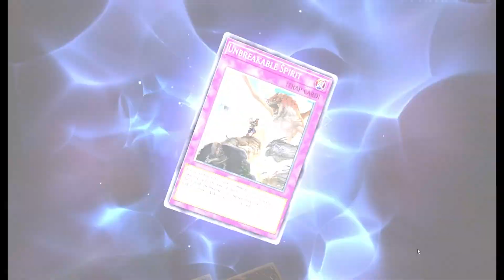Yu-Gi-Oh! Master Duel - Gameplay 1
Yu-Gi-Oh! Master Duel is a free-to-play with in-app purchases, digital collectible card game developed by Konami for the iOS, Android, Microsoft Windows, PlayStation 4, Xbox One, PlayStation 5, Xbox Series and Nintendo Switch platforms, based on the Yu-Gi-Oh! Trading Card Game.
It was released January 19, 2022 to positive reviews and rapidly climbed to the top of the Steam charts. On February 6, Konami announced the game had been downloaded over 10 million times.